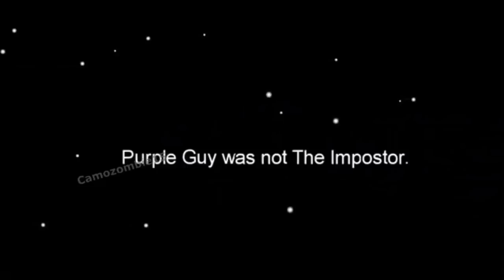Among Us Kill Animation Meme Compilation 2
Credit to:
Grisp
Weirdotic
Hystab (he puts the links to the Reddit’s he found it from in it)
Cambozombie15
MashProTato